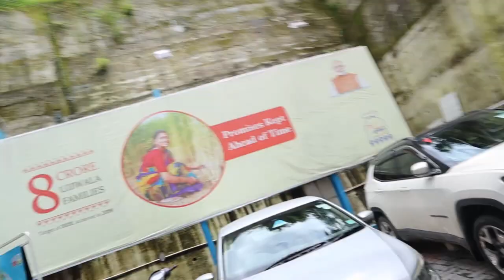This is why i hate Riding on Rainy season | Andrew vlog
Hey, Everone Andrew Here. As I'm trying to upload video frequently but the reason is the response is not good as before .i know it been a year but guys I need your support, Love.
You guys know how hard is to make a single video.